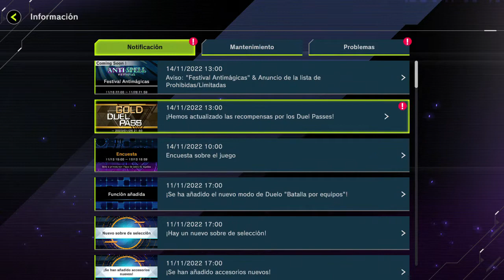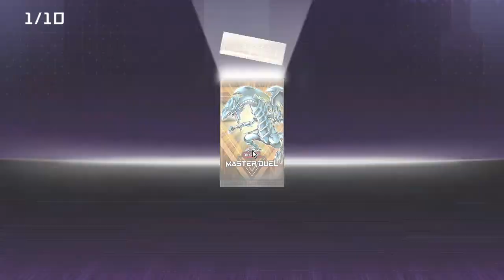NUEVO Duel Pass y ANTI-SPELL Festival Anunciado- MASTRER DUEL